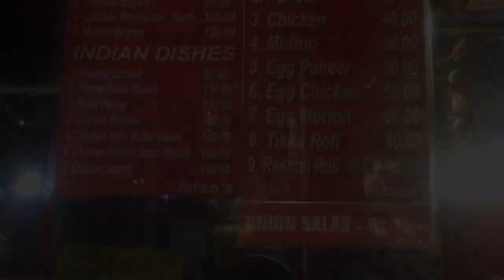EGG ROLL And CHICKEN ROLL | Kolkata Street Food | Indian Street Food | yuktu vlog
Delicious and juicy egg roll and chicken roll of Kolkata. Roll is a very famous Bengali street food. You will find fast food stalls selling rolls at every crossing in the city. The name of this fast food shop is FATSO's which is located beside Scottish Church College, Hedua, Manicktala. The price of an egg roll here is just Rs.25 and of chicken roll is just Rs.40. They sell more variety of rolls which you can see in the menu (shown in the video). The rolls here are crispy, delicious, juicy and are quite famous among nearby college students.